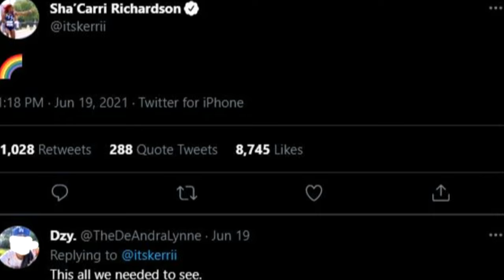The Timing of Sha'Carri Richardson's THC Report